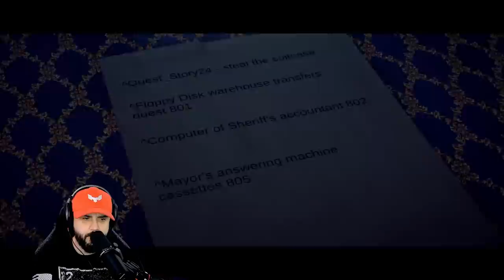BREAKING INTO A GATED COMMUNITY IS HARD | American Theft 80s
I cant get enough of this game!

PC SPECS

Ryzen 5950x
EVGA RTX 3090 Ti
ASUS Dark Hero
64 Gigs 3600 Ram
15 TB Hard Drive Space